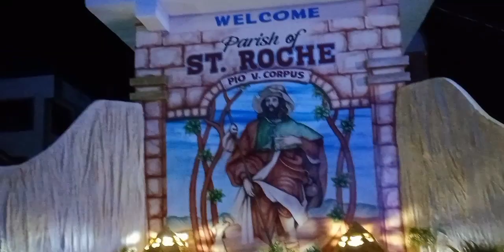PIO v corpuz Super Nice pag Gabi 😧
pwedi nyo din Po akung e-add and follow to may fb pages and fb.

      : Mylestroke vlogs

Fb pages: Mylestroke Vibes

Godblesss